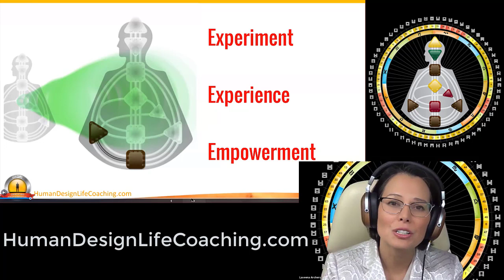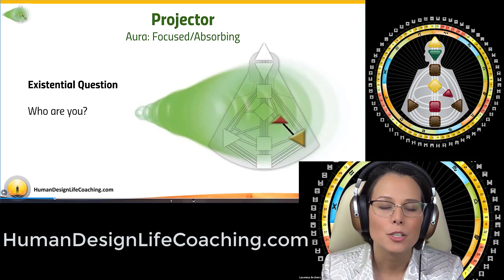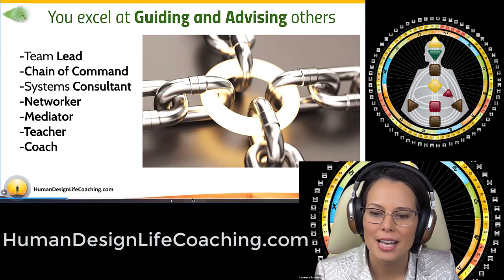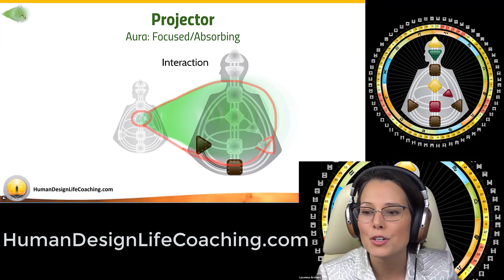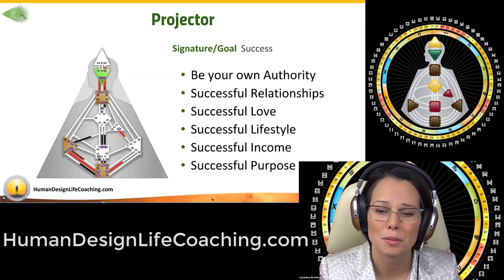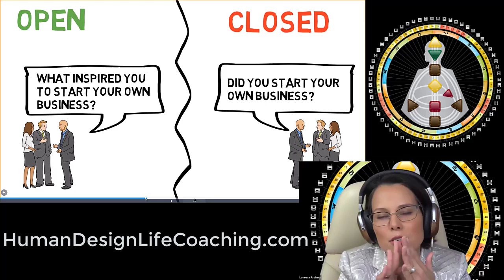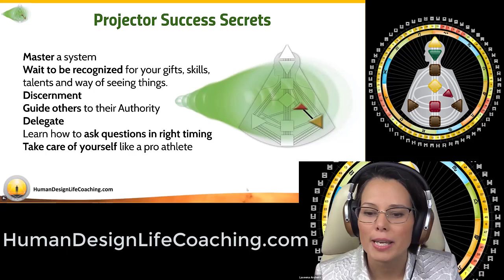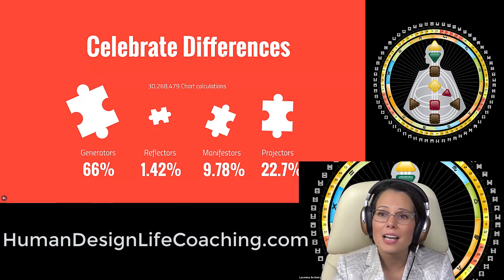Unlocking Hidden Success Secrets of Human Design Projectors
Discover the secrets to success as a Human Design Projector with deconditioning tips, support, and experiments to help you thrive in alignment with your unique design.